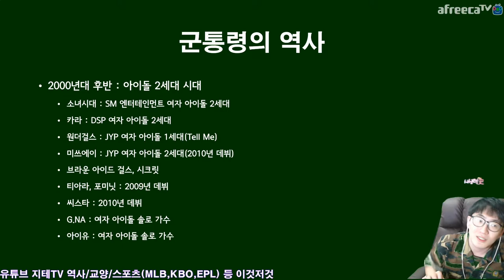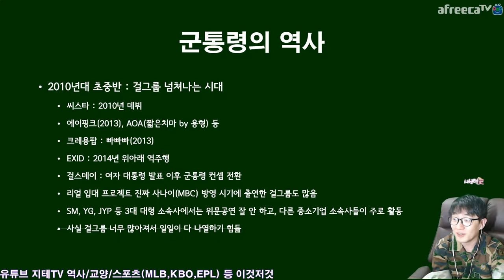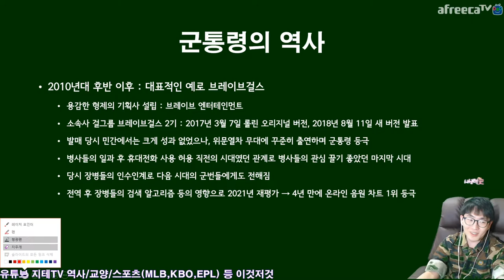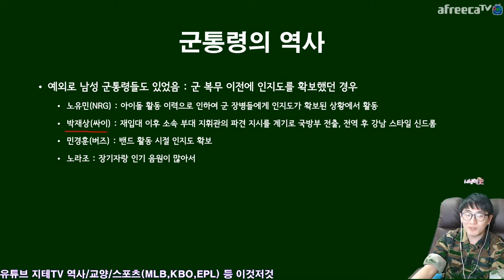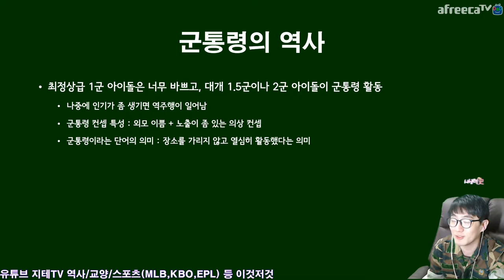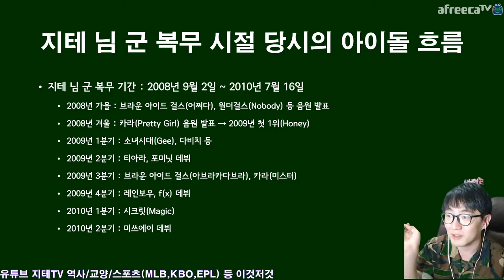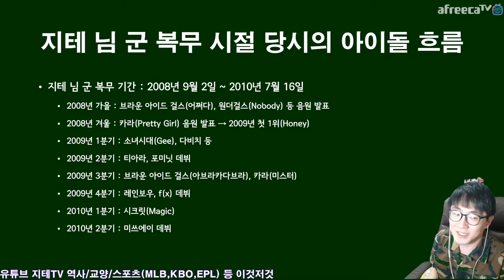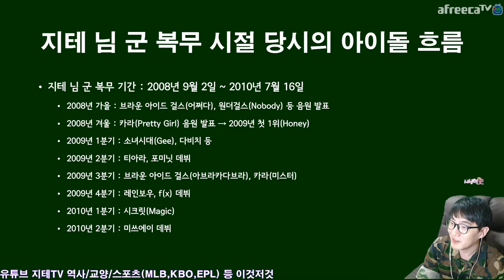군 위문의 역사 2부 💂‍♂️ 군통령 이야기 군 복무 시절 위문열차 직관 후기 Consolatory Idols Feat. 브레이브걸스 | 지테TV 사심 史心 역사 234화 2부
지테 님은 2009년 6월 의정부 종합운동장 체육관에서 있었던 위문열차 공연을 직관했던 적이 있어요. 참고로 지테 님과 군대 동기로 대대까지 같이 갔던 파트너BJ 남순은 당시 유격 훈련 조교로 파견되어 있어서 위문열차 직관 못 했어요. ㅋㅋ

Timelines
0:00:00 군통령 Consolatory Idols
0:04:09 1960년대 군통령 1960s Consolatory Idols
0:04:44 1980년대 ~ 1990년대 군통령 1980s ~ 1990s Consolatory Idols
0:05:46 밀레니엄 전후 군통령 Millenium Consolatory Idols
0:07:00 2000년대 군통령 2000s Consolatory Idols
0:09:28 2010년대 전반 군통령 2010s 1st Half Consolatory Idols
0:12:56 2010년대 후반 군통령 2010s 2nd Half Consolatory Idols
0:17:28 현역 복무했던 군통령들 Brave Man Consolatory Idols
0:20:13 군통령의 공통점 Commons of Consolatory Idols
0:22:17 지테 님 현역 시절의 군통령들 2008 ~ 2010 Consolatory Idols
0:30:24 시청자 질문 잠깐 대답 Talk with Users
0:37:21 지테 님의 12년 전 위문열차 직관 후기 K-Force Special Show Review
0:46:07 브레이브걸스 2기 역주행에 대한 생각 About Brave Girls Season 2

CPU : AMD Ryzen 5800X(8/16)
CPU Cooler : Enermax LIQMAX III ARGB 360
Motherboard : ASUS PRIME X570-Pro CSM
RAM : TeamGroup T-Force Delta RGB CL16 3200Mhz 32GB(16G x 2)
VGA : MSI GTX 1660 Super Gaming X D6 TwinFrozer
SSD(OS & SW) : Samsung 970 EVO Plus 1TB
SSD(Data) : Samsung 850 PRO 256GB
PW : Seasonic Focus Gold GM-750 Modular
Case : Darkflash DLX21 Mesh
Microphone : RODE NT-USB Mini
Webcam : Logitech StreamCam(Main), Logitech C922(Sub)
Keyboard : Logitech K120
Mouse : Logitech G102
PhoneCam(야외촬영) : Samsung Galaxy S7 64GB